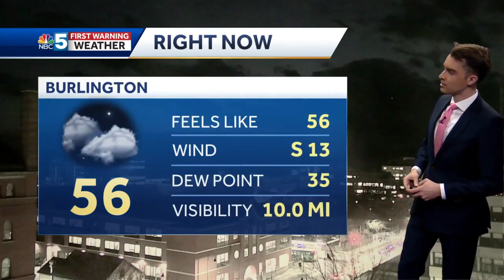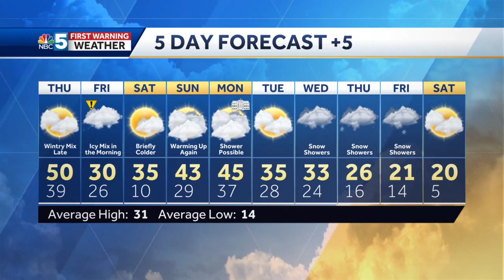Video: Icy mix Thursday night (2-15-23)